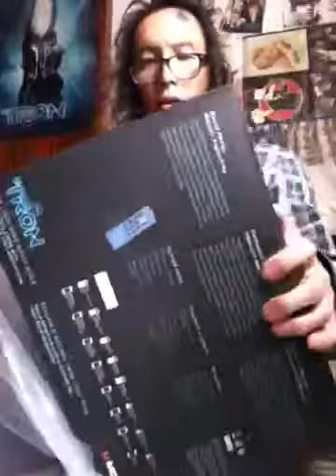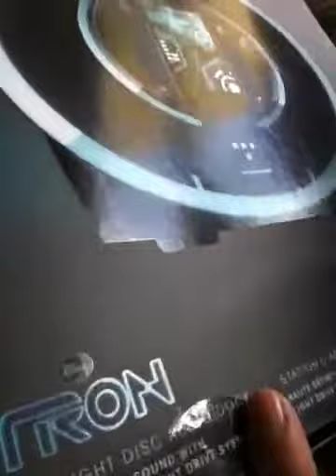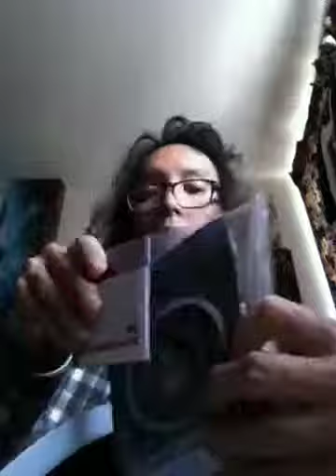12-23-11x- mas opening gift(tron identity speaker)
A early Santa gift to myself - a tron iPod dock identity disk speaker -boom&boom with clarity sound from monster that made beat by see